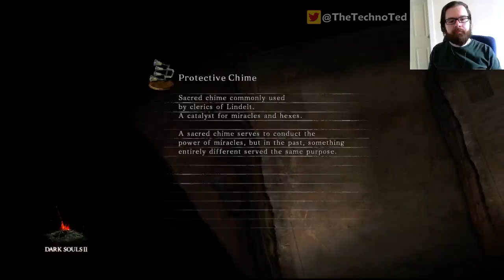Dark Souls II [PC] | NG | Sep 24, 2014 | Stanley the Cowardly: Unfinished Business! - 2/4